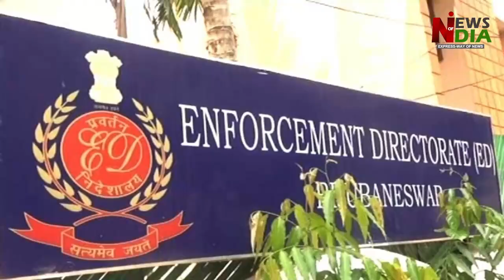ED creates stir in Congress, raids Govind Singh Dotasara's house, summons Ashok Gehlot's son